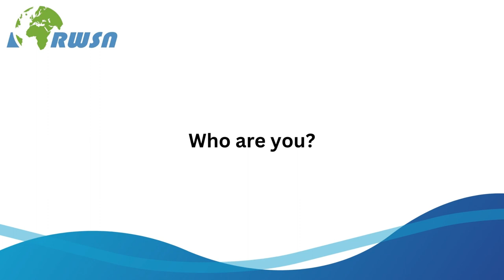Career Chat: Dr. Ana Gren - World Bank/SIDA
Interview with Dr. Ana Gren, Senior Climate Change Specialist at the World Bank, on secondment from the Sweden International Development Agency (SIDA), during REACH International Water Security Conference 2023.